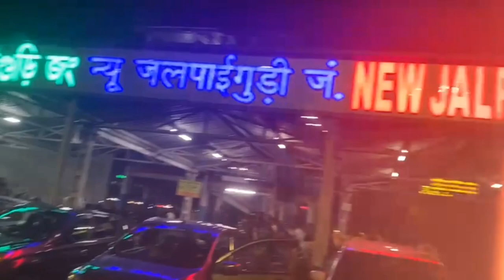kirath Temple at Nepal